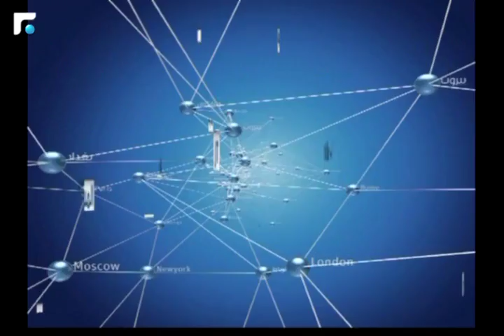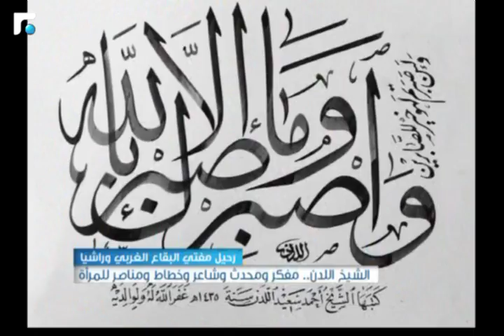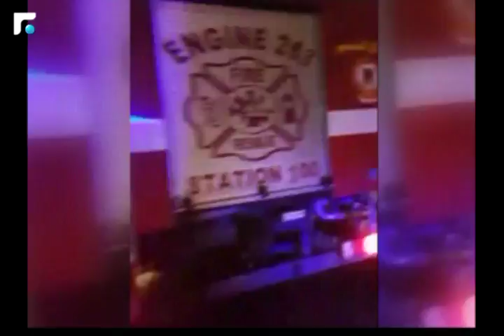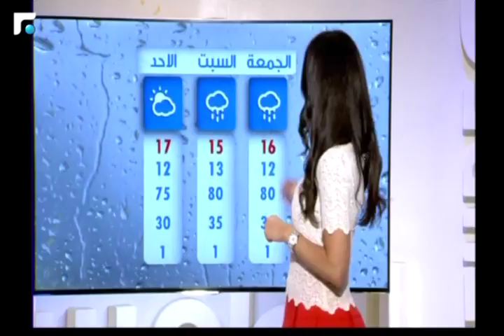النشرة المسائية 04/01/2018